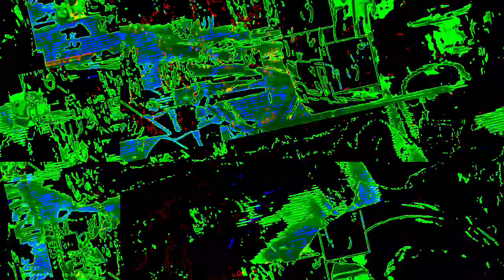Movie 22 11 21 03h34m57s the 12m12s long video set uploaded here. *Photosensitivity Warning*